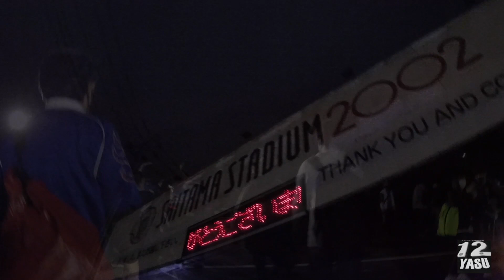2021.10.12 アジア予選-最終予選【試合後】日本代表 vs オーストラリア代表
FIFAワールドカップ・アジア予選 最終予選